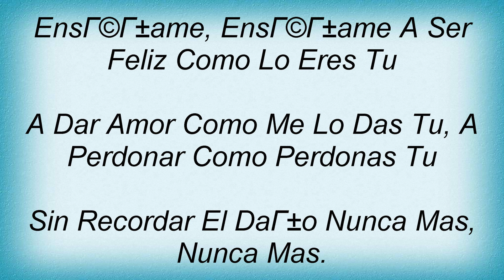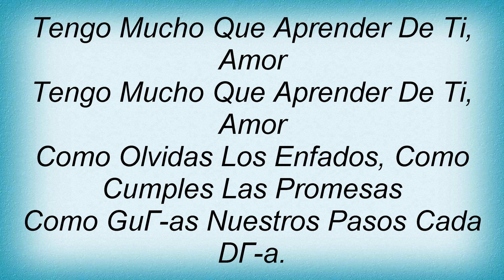Emmanuel - Tengo Mucho Que Aprender De TГѓЖ’Г‚В­ Lyrics